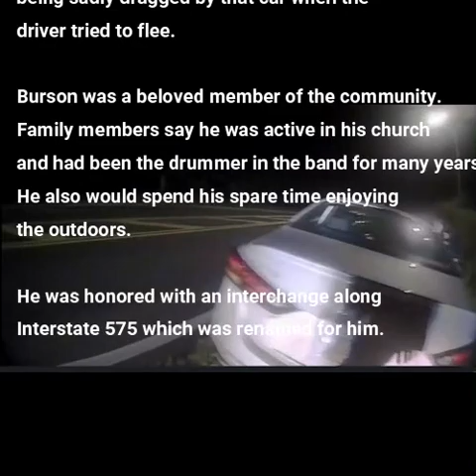Body cam Joe Burson Georgia death from fleeing car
This is the tragic story of Officer Joe Burson dragged during a traffic stop from a fleeing car. He was later honored with an interstate renamed for him.